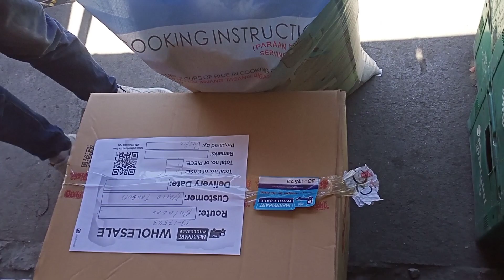Receiving Merrymart Delivery.20 pesos kilo ng bigas Extended.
Merrymart Delivery.
20pesos na kilo ng bigas extended.